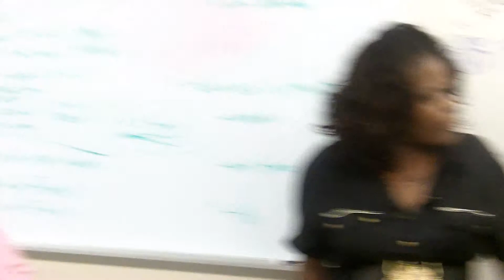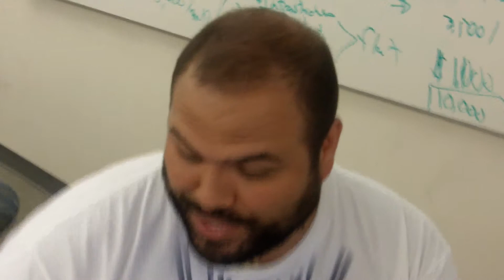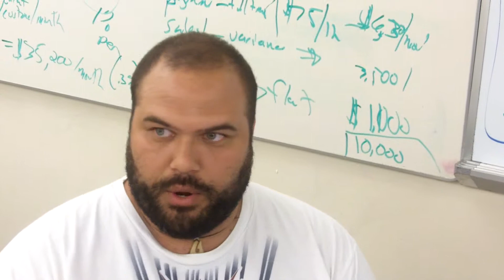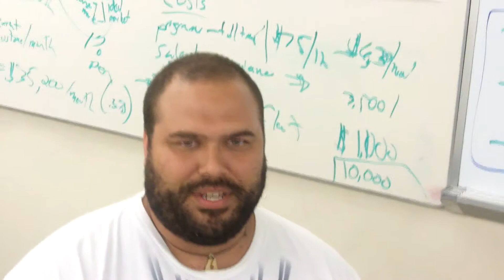Startup Weekend Orlando Date-A-Base Team Interviews.MOV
Date-A-Base team video, Team Members Shirley Connor, Cait Moran, Justin Kelsey, David Chang, Austin Shulz, Eli Gold, Matthew Meadows, Salvatore Greco, Big Rick.  Startup Weekend Orlando organized by Orrett Davis and Tom Cannon of BungoBox.